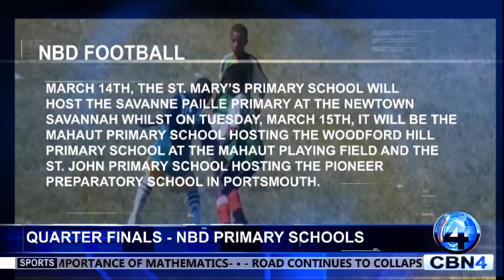QUARTER FINALS NBD PRIMARY SCHOOLS